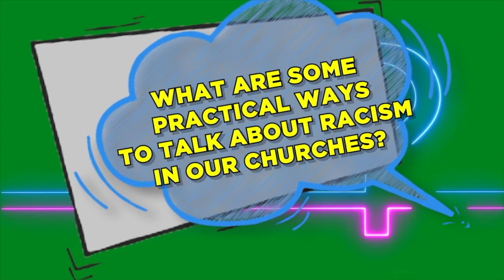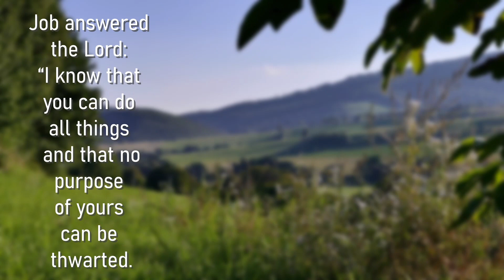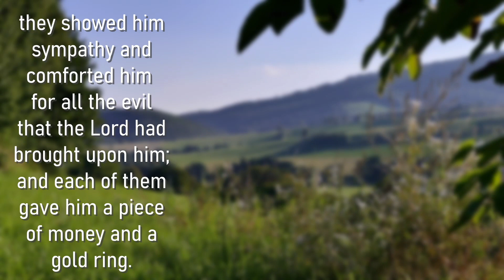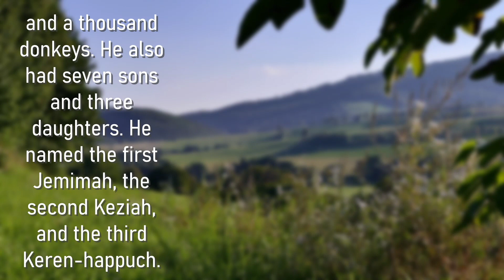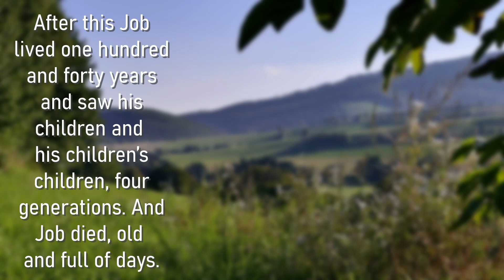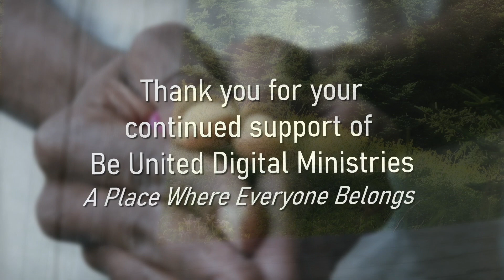Hearts of Abundance - October 27, 2024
Welcome to our Online Worship Service from Be United Digital Ministries, with Reverend Neil McEwen and Reverend Kim Curlett, in partnership with Bridgewater United Church and West Side United Church, both Affirm United Church Communities within The United Church of Canada.

Through many scriptures and wonderful hymns, we so often hear, God Is Good. But how do we personally know that God Is Good? Throughout our lives we travel a journey of ups and downs, and it is often difficult to see that God is our beacon on this flourishing journey. We must learn to transform ourselves and think of others and God's Blessing will be upon us. Richness in our lives is not just material things. By proclaiming God's Joy, it opens our hearts to thanksgiving and hope. How will you look at the world differently and acknowledge the true faithfulness that is always by your side?

Our Ministry continues – We, like all other organizations, are in need of continued support, as we try to create a community and do create a place, where everyone belongs, and God's unconditional love is offered to the world.

87 Hillcrest Street, Bridgewater, Nova Scotia, B4V 1T2

Bridgewater United Church is an Affirming Community of Faith in the Bermuda-Nova Scotia Regional Council of the United Church of Canada.

A generous donation has been made by the family of Byron and Marguerite Zwicker, in support of the Be United Digital Ministry (BUD).